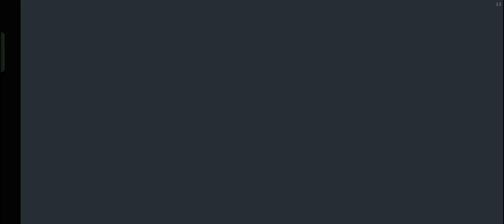Rp\rolly play game in mobile 1100/.......